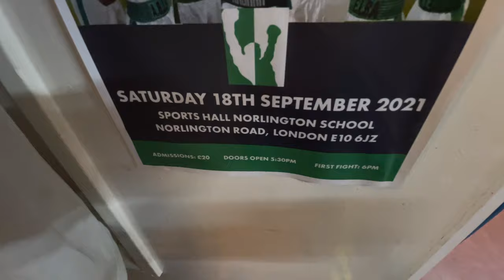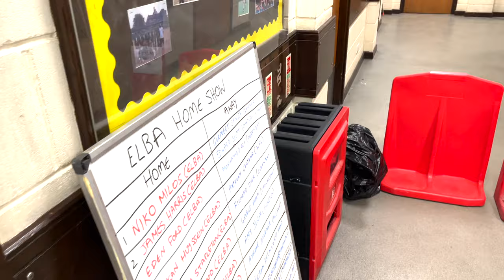East London Boxing Academy VLOG 001 by Faze Miyake - TRAINING/FIGHTS/15 SECOND KNOCKOUT!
East London Boxing Academy VLOG 001 by Faze Miyake
Directed by Faze Miyake
Filmed by Faze Miyake
Edited by Faze Miyake
Soundtracked by Faze Miyake

I went down to my local boxing gym ELBA to show you guys how they train in there & also covered their home show with the fighters all going out & putting on star performances. Big talent in here & I train with them too. First of many vlogs with these guys. Make sure you watch till the end to catch the 15 second knockout!

Bless up. 🙏🏼